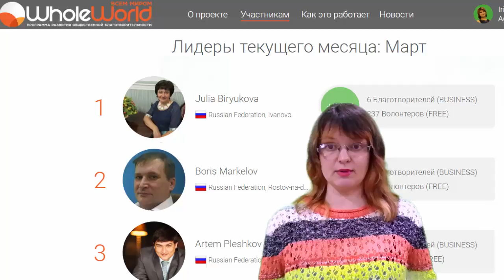5 -6 человек и все- пассивный доход!